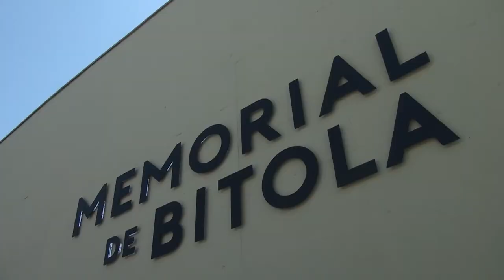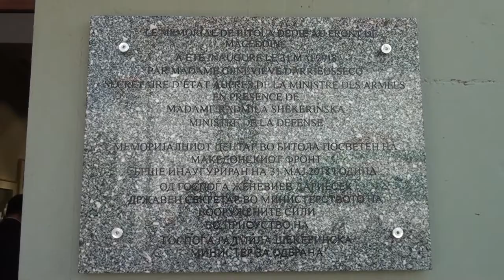Tv Tera Bitola Otvoren Memorijalniot kompleks na francuskite grobista vo Bitola 31 05 2018